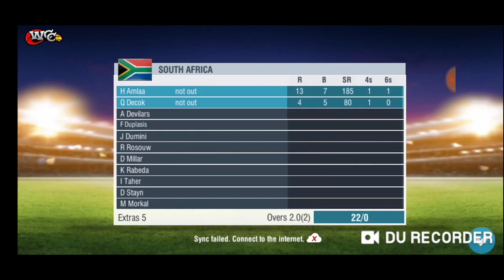India Vs South Africa Highligtes 2019| India vs south africa 1st t20 highlights 2019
India vs South Africa Highligtes 2019,
India vs South Africa full match T20 Highligtes, India vs South Africa 1st t20 full match highlights,